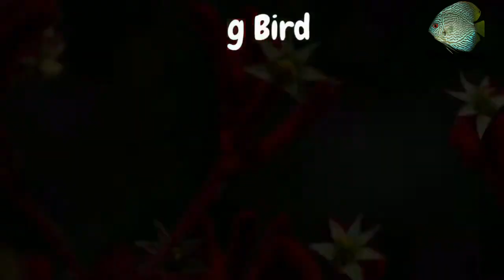Worldwide Birds Feeding Babies Compilation | Fishing Village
All about Fishing, Fishing villages, Fish, Fishing cutting, Surviving in the jungle, etc